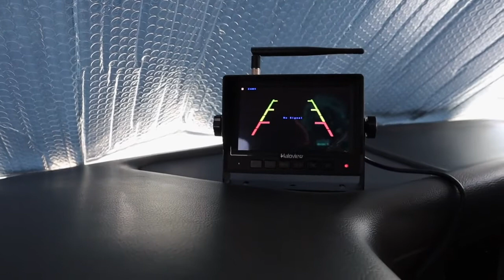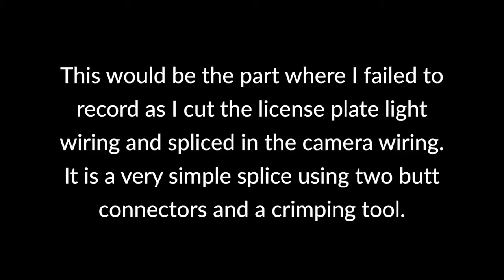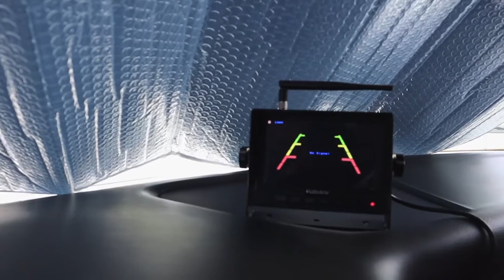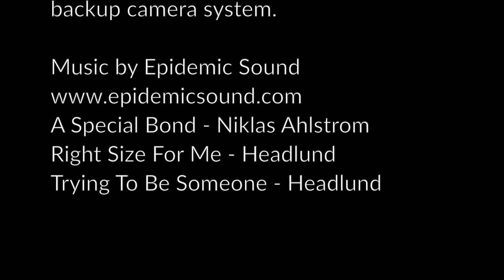Haloview Wireless Backup Camera Installation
The video was made by Two Meander exquisitely.